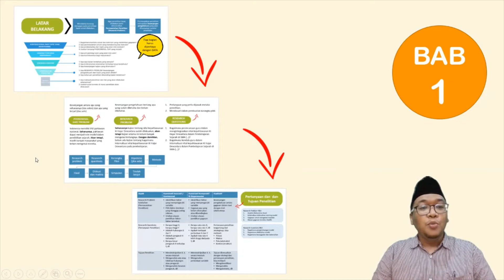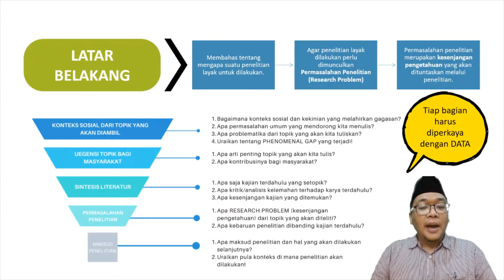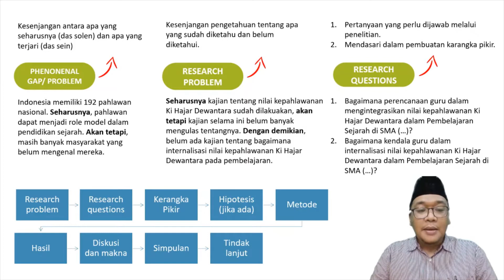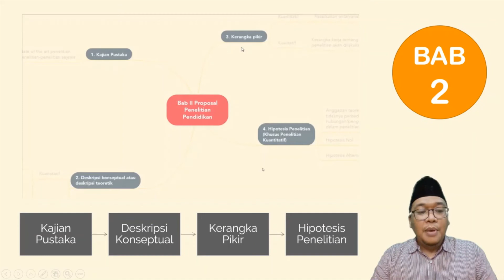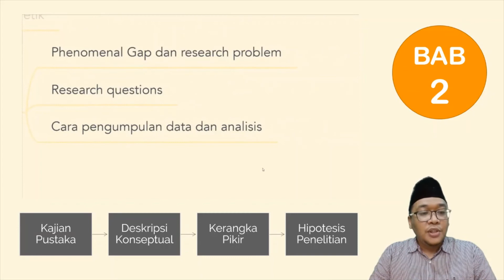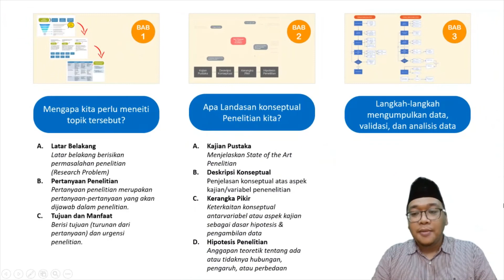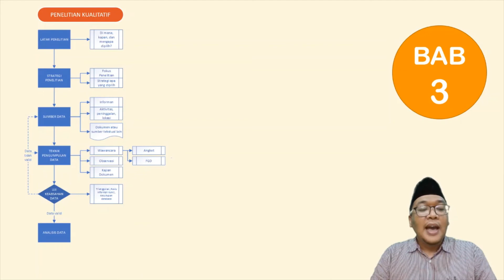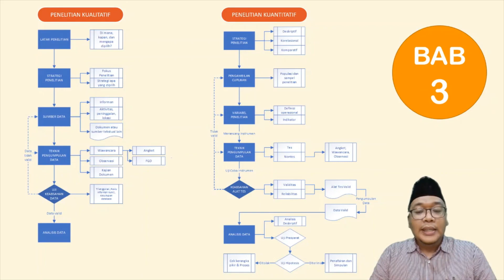Menyusun Proposal Penelitian Pendidikan (Bagian 1: Pendahuluan Proposal)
Video perkuliahan Penelitian Pendidikan Sejarah di Prodi Pendidikan Sejarah FIS Universitas Negeri Semarang. Kali ini kita bahas tentang apa yang perlu dibahas dalam bab 1. Selain itu diuraikan juga apa yang perlu dikembangkan dalam bab 2, dan 3 untuk penelitian pendidikan.
Daftar lengkap video adalah sebagai berikut.